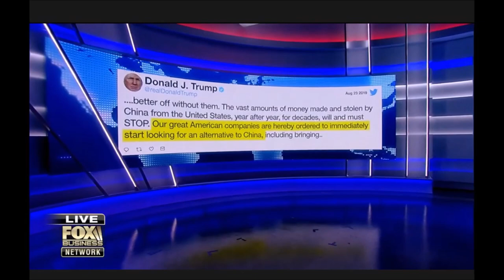Melissa Armo | The Stock Swoosh | Fox Business Network | Trish Regan Primetime